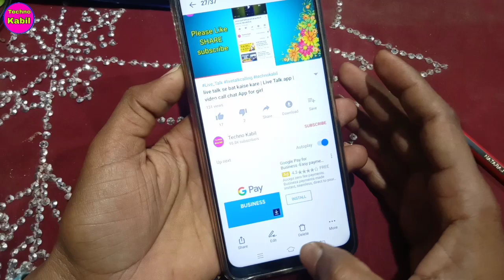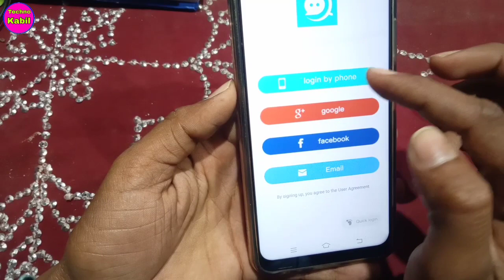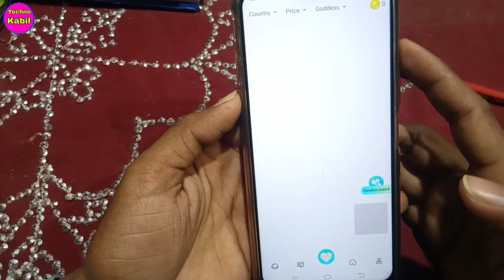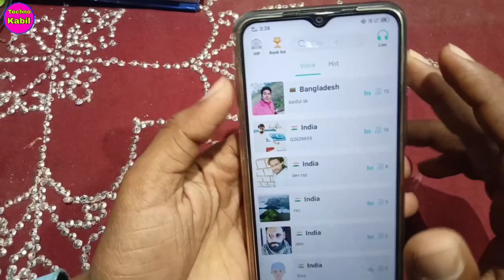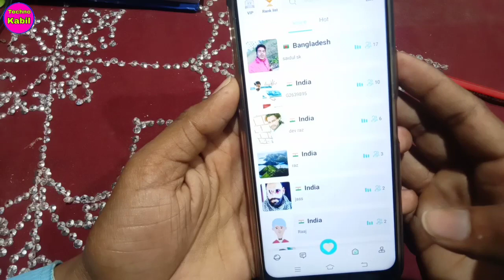Tomato Random Video calling App | Tomato Live Streaming app | How to use tomato App 2021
Is video me maine aapko new Live video streaming calling App ke bare me bataye hai